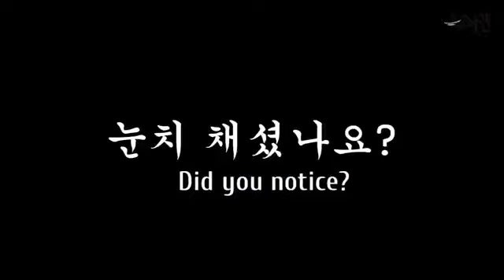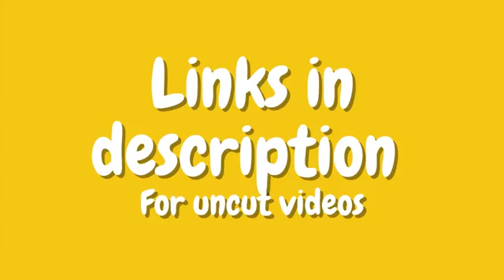TOP 10 Best Korean Pranks That Got Me Rolling Part 4 TopMKSI 2